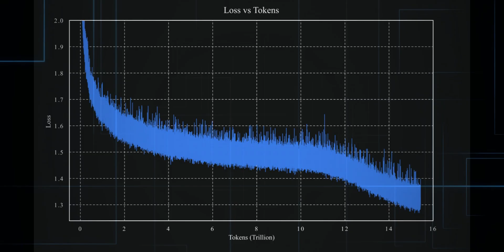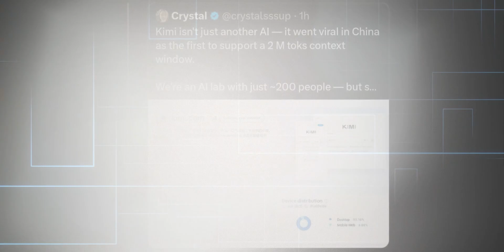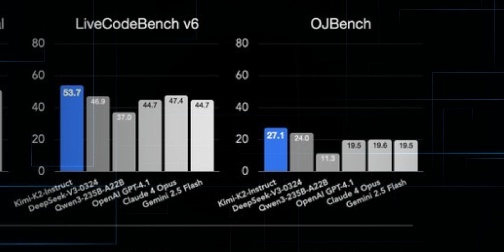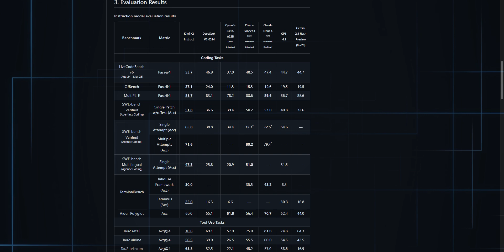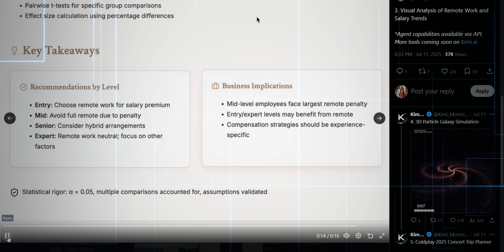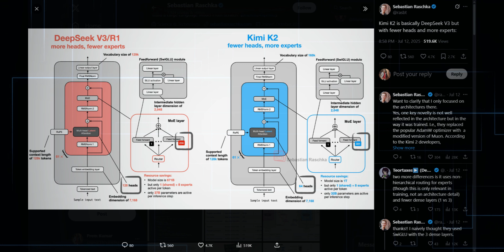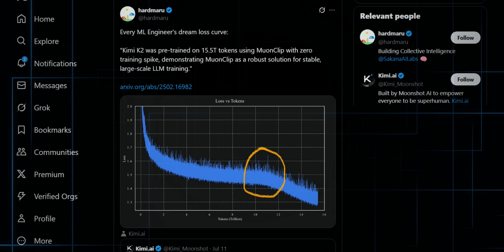Kimi K2 AI Leaves ALL Other AI Models in the Dust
Links:-

TIMESTAMPS:-

2026 AI : 10 Things Coming In 2026 (A.I In 2026 Major Predictions)
-AIGRIDLOCK,
AI GRIDLOCK,
AGI
AI GRIDLOCK
AI News